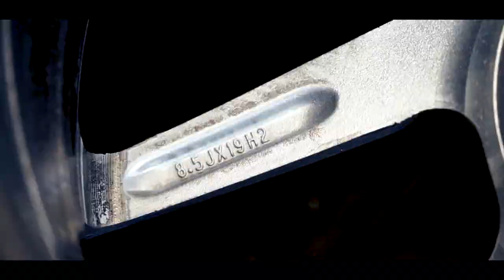TAM เปิดเบื้องหลัง TMF-024 ล้อสวยพันธุ์แกร่ง!!! มาตรฐานระดับสากล!!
วันนี้พาชมโรงงาน TAM ที่พาล้อแม็กลายสวย TMF-024 มาให้ทุกท่านได้ดูกัน